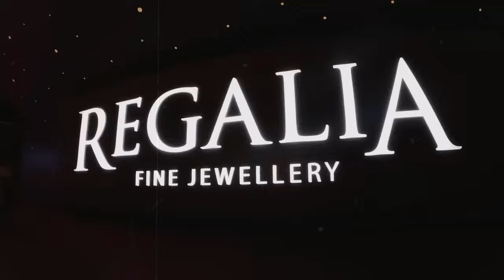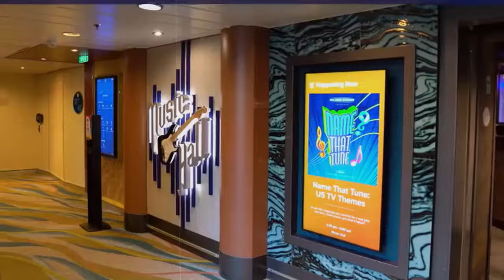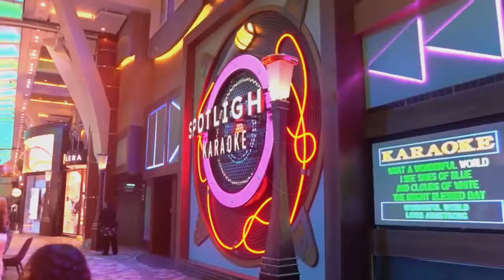Inside Royal Caribbean's Utopia of the Seas Cruise Ship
Royal Caribbean's Utopia of the Seas is shrouded in mystery, but we're taking a sneak peek (based on similar ships) to reveal what it MIGHT be like to vacation on this BRAND NEW cruise ship!  From luxury suites to mind-blowing activities, get ready to explore the ultimate sailing utopia.

Introduction : 00:00
Central Park: 01:03
The Boardwalk: 03:01
Royal Promenade: 04:31
Entertainment Zone: 06:36
Pools & Sports Zone: 08:47
The Youth Zone: 10:51
Vitality Spa & Fitness: 13:12
Suite Neighborhood: 15:20
Dining Options: 15:56

OTHER ROYAL CARIBBEAN TOPICS

4 - Royal Caribbean Has Announced a New Version Of The World's Largest Cruise Ship | Star of the seas